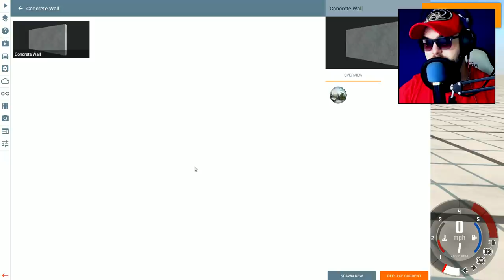ZABIO SAM SE DIREKTNO U DRUGO VOZILO I DESILO SE OVO??